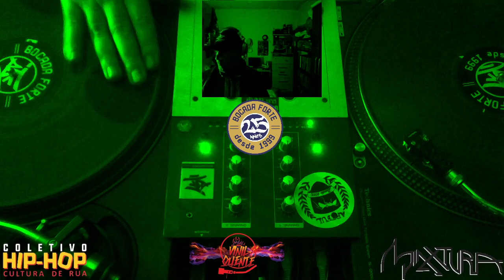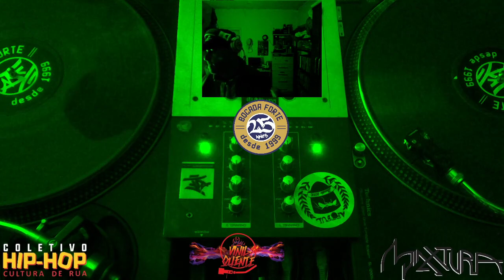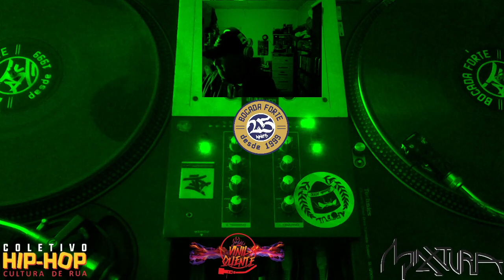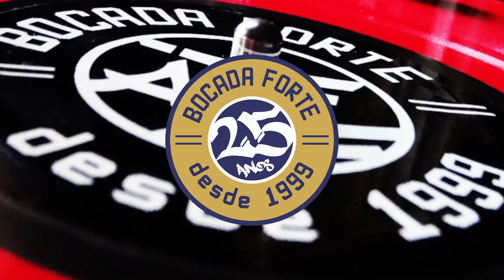RESISTÊNCIA SONORA - 29/03/2024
O programa é gravado ao vivo e transmitido em nossos canais. Para mais informações acesse

Apresentação - G I L
Produção - Cortecertu

01 - ANABYA - Pós invasão - 00:01
02 - Monna Brutal - Até o fim - 03:02
03 - Shirley Casa Verde e Yzalú - Ovelha negra - 06:02
04 - SouRosa prod. e part. DJ Negrito - Invertendo dilemas - 08:25
05 - Visão de Rua part. Rubia (RPW) - O efeito da balada - 13:31
06 - SonoTWS part. Nabru - As outras artes da guerra - 17:45
07 - Rap Plus Size part. Gabi Nyarai - A luta continua - 20:12
08 - Bella de Fato e Ana Paula a Liga part. DJ Basim - Matriarcado - 24:10
09 - Flávia Souza - Anastácia - 27:03
10 - Lara - Solidão prod. DJ Cortecertu - 29:18
12 - Amanda Negrasim - Aqui tem mulher que samba, não é bamba - 32:31
13 - Muleca 13 - Vira lata - 36:35
14 - Stefanie prod. e part. DJ Nato_pk - Minha parte - 38:00
15 - Aurea Semsiséria - Áurea abolicionista - 41:27
16 - Ganja Groove e Subloco part. Shirley Casa Verde - Macalacamacalacaia - 44:20
17 - Cris SNJ part. Stefanie - Bota pra andar - 47:38
18 - Emana part. Yastana - Temperança prod. Lincoln Rossi e Nomadebeatz - 50:50
19 - Laylah Arruda prod. SonoTWS - Espelho - 53:55
20 - Noite prod. Digmany - Laje da Mima - 56:40
21 - Mica Lopes, Julia Ricci, Dandara & Fugazzi - Sobre vivência - 58:08
22 - Yanna MC - Faces da madrugada - 01:03:08
23 - Jô Maloupas - Red line prod. Lincoln Rossi - 01:06:30
24 - ANABYA - Meio termo - 01:09:30

Parceiros - Rádio Mixtura, Coletivo Hip-Hop Cultura de Rua, Vinil Quente